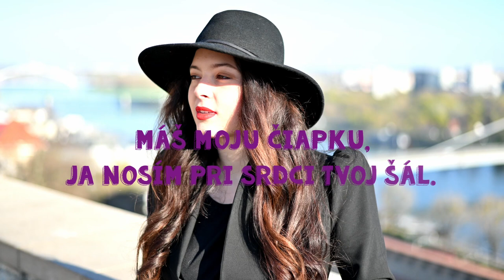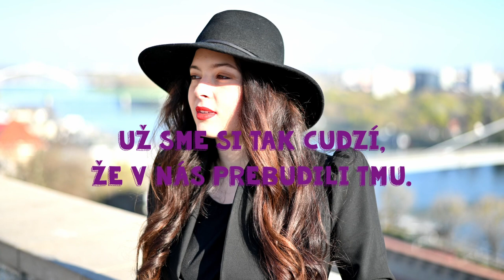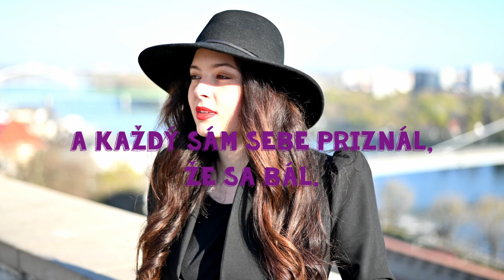TERI ČIKOŠ - MEDZI NAMI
Autor hudby - Juraj Kupec
Autor textu - Laco Ontko/Teri Čikoš

Nahrávané v KUPEC RECORDS 2021

Producent Jozef Šebo

Lyrics video - Dominik Kusý